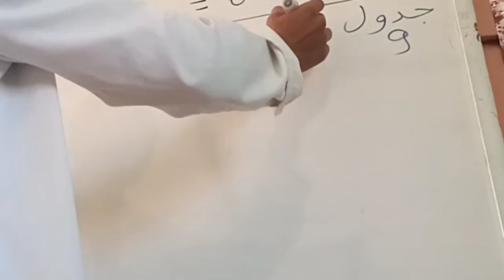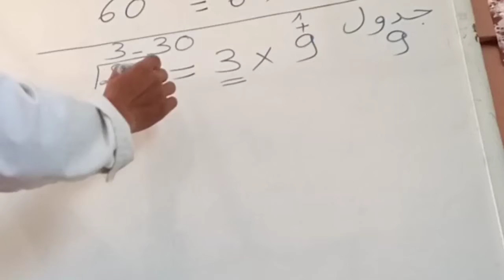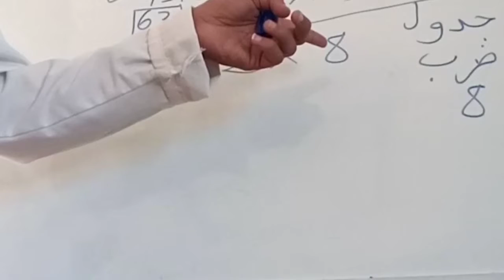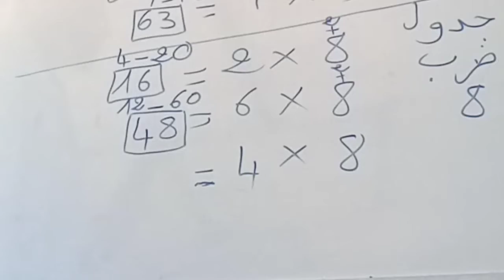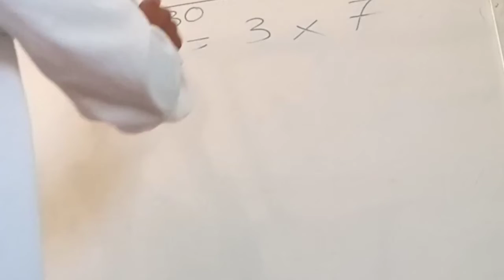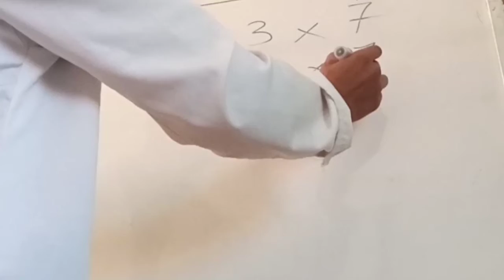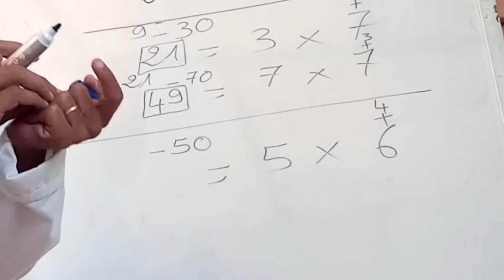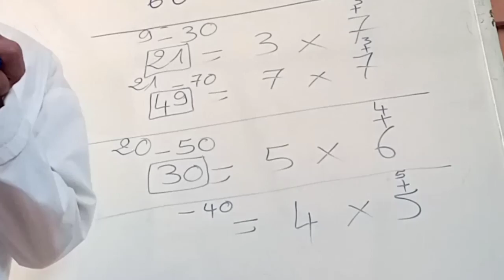فكرة ساااهلة لحفظ جدول الضرب بسرعة#جدول_الضرب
في هذا الفيديو سنتعلم طريقة فهم جدول الضرب بدون حفظ للصغار والكبار
طريقة سهلة وبسيطة تعتمد على الحساب الذهني